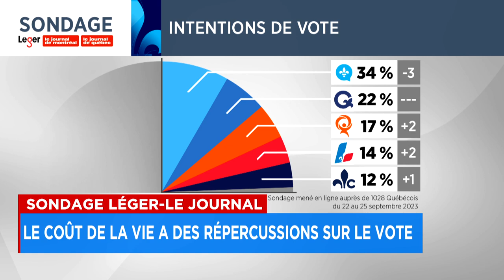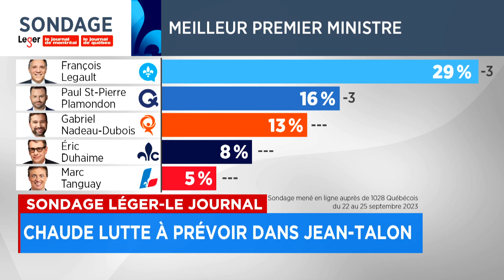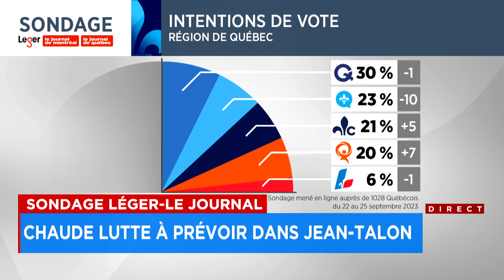Partielle dans Jean-Talon: le PQ a «d’excellentes chances de gagner», selon PSPP - entrevue